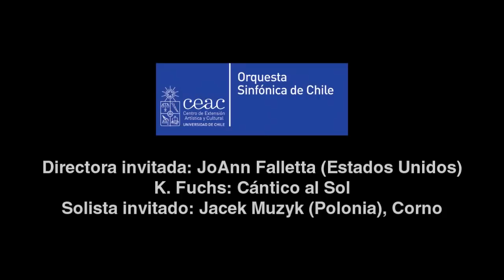Ensayo Orquesta Sinfónica de Chile con la directora JoAnn Falleta, Julio 2011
Ensayo de la Orquesta Sinfónica de Chile del Décimo Concierto de la Temporada 2011

Directora invitada: JoAnn Falletta (Estados Unidos)
K. Fuchs: Cántico al Sol
Solista invitado: Jacek Muzyk (Polonia), Corno

Material perteneciente al Archivo del CEAC UChile
Video por Ernesto Gutiérrez